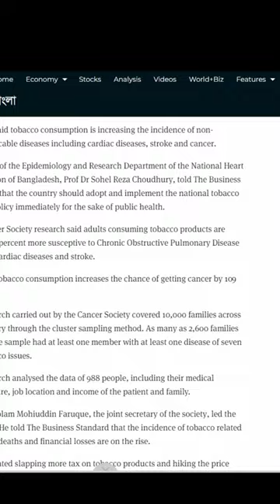Smoking is harmful